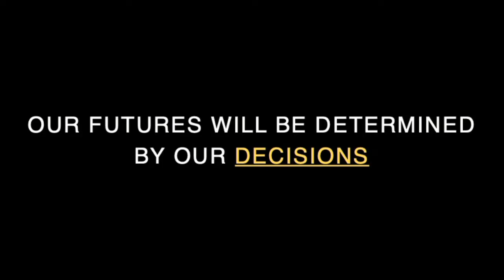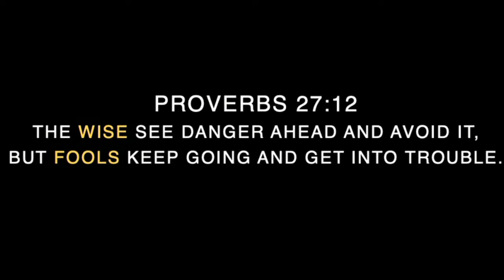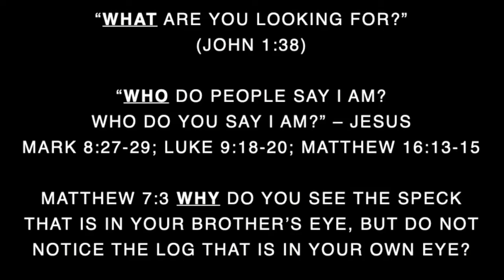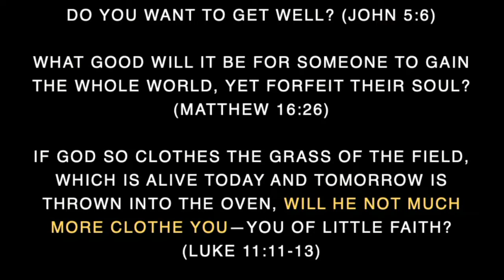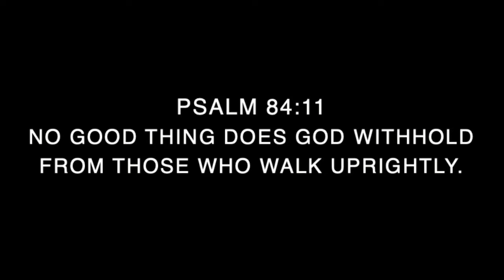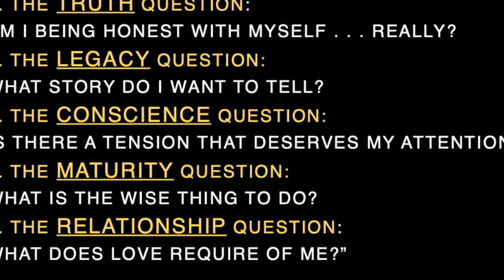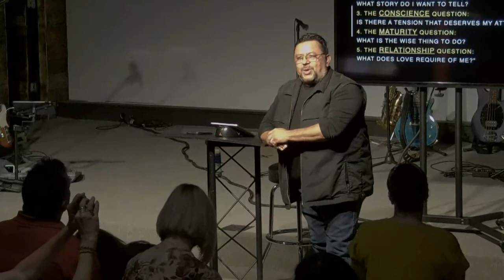The Right Question | Part 1 | Marcus Avalos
More Than A Decision

Good questions lead to better decisions. Discover five questions to ask every time you make a decision--questions that will help you in your finances, relationships, career, and more.
Your decisions determine the direction and quality of your life. Your decisions create the story of your life. And while nobody plans to complicate their life with bad decisions, far too many people have no plan to make good decisions.